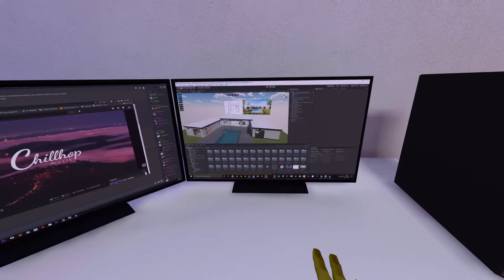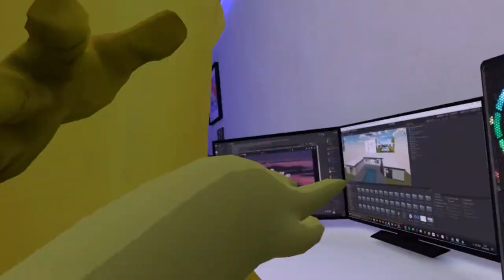Banana Clout House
Me and my Biological son @Zikzip strolled off to our new home being sick and tired of copying "the boys " we thought it best to start of this new life in a new house

MERCHANDISE - DROPPING WHEN WE HIT 100k! CURRENTLY 9% THERE

- MY EQUIPMENT -
OCULUS RIFT S
ANTILOON WIRRLESS MOD MIC
INTEL I7 8700K CPU
Nvidia 1080ti
32GB RAM
SAMSUNG 500GB SSD
LIKE 8TB OF HD STORRAGE